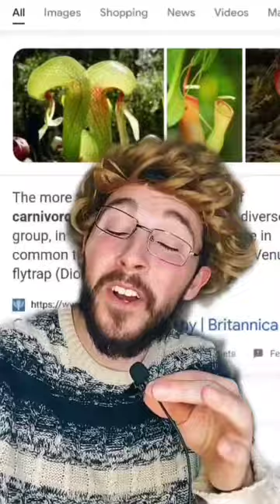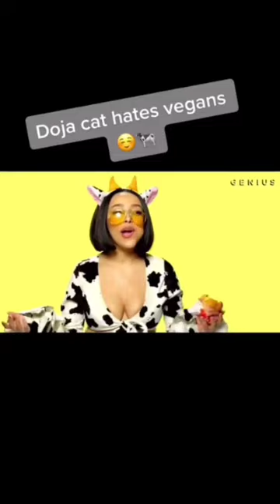Vegan Reacts COMPILATION(most popular)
Glenn Treafuker at his best... or worst, depending who you ask.